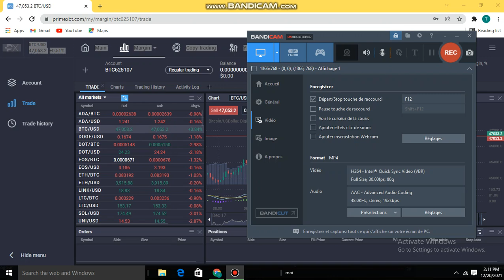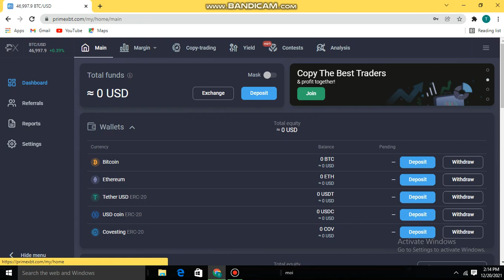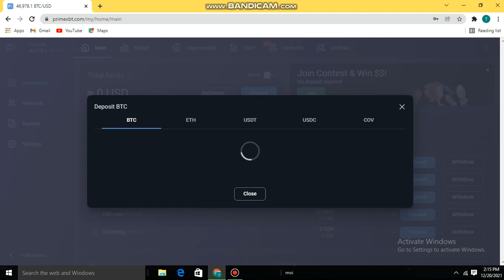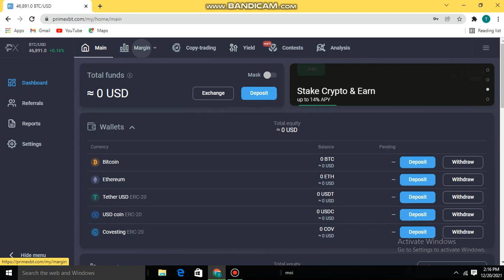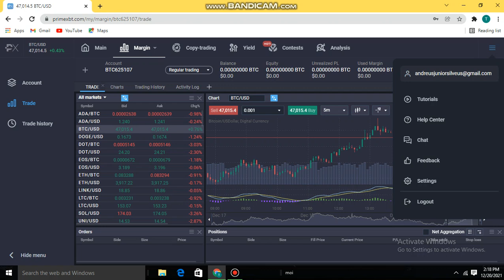trading crypto monnaies sou prime xbt video 2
nan video sa nou montrew yon plateforme kote ke ou ka trade cryoto monnaies tres fasil .

pou ouvè kont lan jis klike sou lyen sak anba a
Klike la pou ouvri kont lan

enskri epi depoze kob sou kont via bitcoin , etherium , usdt ecr2p.

merçi.